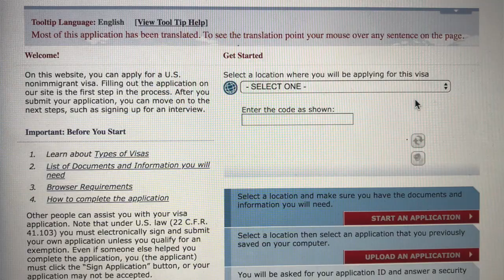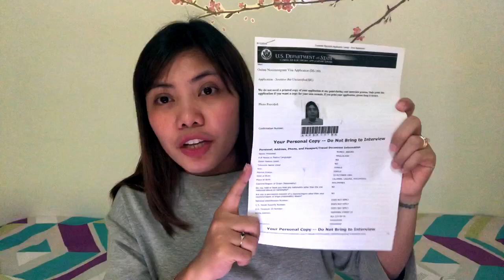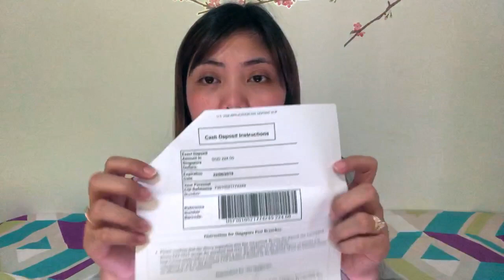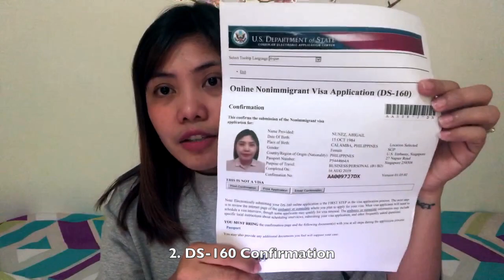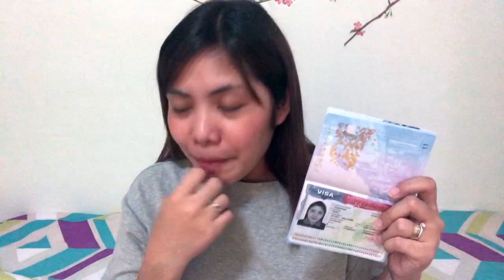First time to apply US Visa | Approved vs Denied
Hey Guys! It’s another sit in video and with personal touch (hindi ko napigilan maging emotional). Sorry for the video quality I film it almost night and the lighting in my room was really bad. Hope you'd like the content.
I’ll be sharing with you again another of my First Time experience. I did tried applying a US Visa (Tourist) here in Singapore.
As experience it was nerve wracking. Feeling ko I just graduated from college and will be applying for a work. Lahat ng nakasabay ko they all wear formal and I felt I was underdress. Most of them wear heels and really nice dress haha..
But anyway I felt that my experience is worth to share with you guys.

xoxo

Carpe Diem

Abie Yang